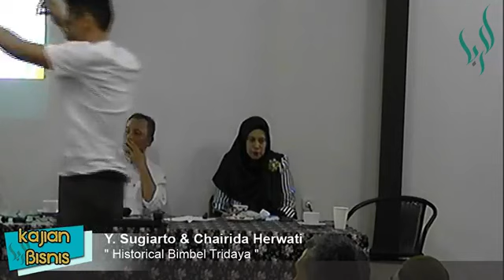Owner tridaya bu ida dan pa ugi